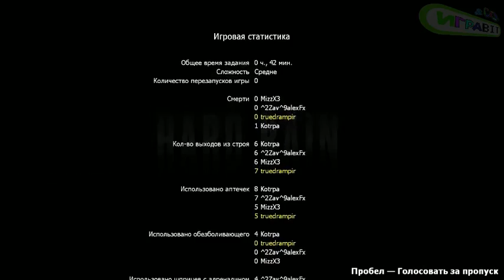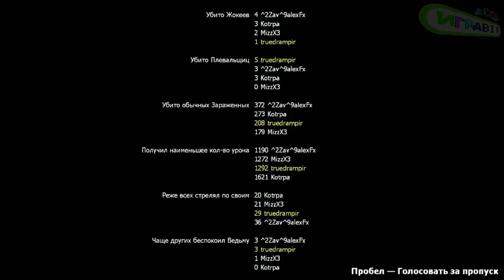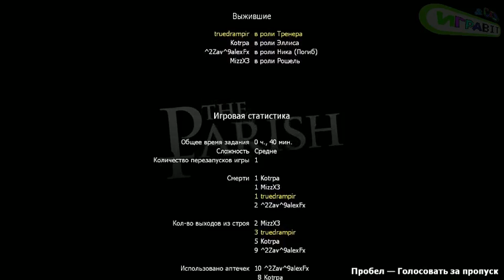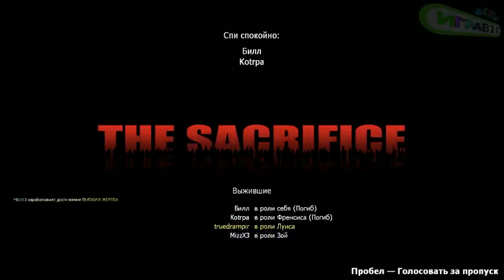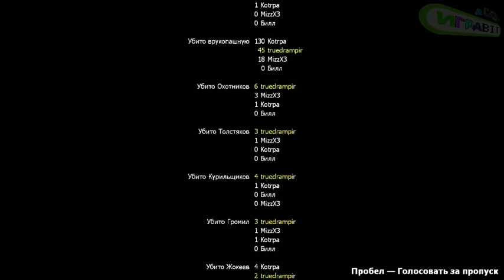Left for Dead 2 (Truedrampir, KoTRPa, ZavalexFx, MizzX3) часть 2